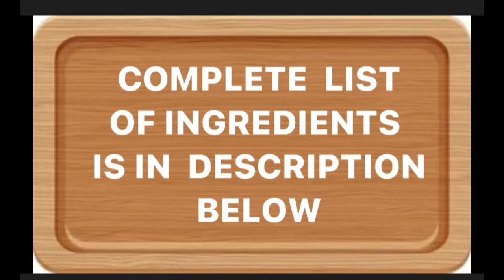GINATAANG TULINGAN(SKIP JACK TUNA)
Musician: @iksonmusic

INGREDIENTS:

• 3pcs skip jack tuna(tulingan)
•1cup coconut milk
•1/2cup vinegar
• 3pcs chili finger
• bok choy(petchay)
• garlic
• tomatoes
• onion
• garlic
• salt&pepper